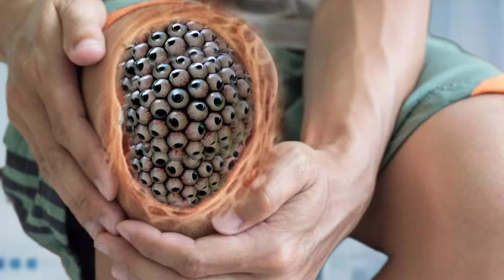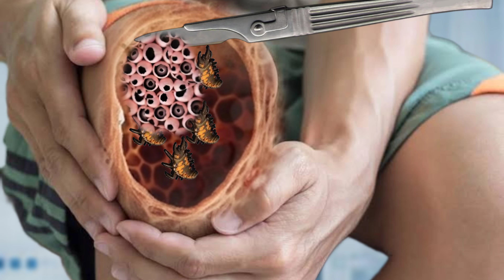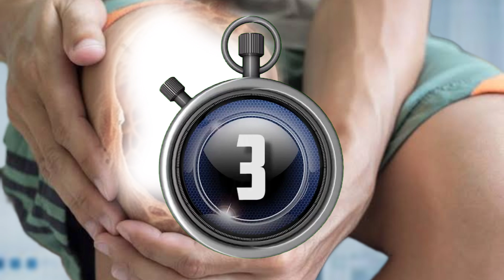ASMR Remove sleep Big Acne & Worm Infected Leg | Severely Injured Animation....